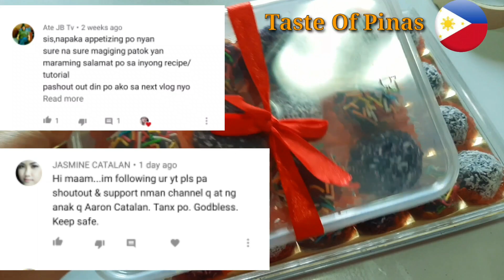LEVEL UP YOUR CAMOTE ! | 3-Ingredient UBE DE LECHE! | Below 100 Pesos Only | Negosyong Patok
NOTE‼

Ang presyo ng mga ingredients ay pwedeng magkakaiba  depende kung gaano kadami ang binili, at kung saan binili like dito sa probinsya namin ang kamote ay nasa 30-35 pesos lang per kilo.Ang mga prices na naka indicate sa baba ay base sa binilhan ko dito sa amin.Ang ating retail price ay pwd dagdagan o bawasan depende sa puhunan nyo,ito ay sample lamang maaring sundin ang format na ito para magsilbing guide sa inyo.

             ❤INGREDIENTS ❤

1 kilo camote                                 - 35
1 can (300ml) condensed milk -  35
choice of coating (sprinkles or
 desiccated coconut)                   - 20

YIELDS : 42

106 (total cost) ÷ 42(yields) = 2.52( cost per piece)

SRP: 4 - 5 pesos each

42 (yields) ×  5 (SRP)= 210

 210- 106 (gastos) = 104 (potential profit)

Ang SRP neto ay 4-5  pesos each depende sa ginastos nyo ito ay sample computation lamang .Kung ilalagay nyo ito sa plastic tub adjust nyo retail price nyo depende sa packaging na gamit nyo.Tandaan mas maramihan na gawa,mas makakamura sa cost mas malaki ang tutuboin.

STEAMED MILK CUPCAKES

CARROT PUTO CHEESE

SABALANKO

Related Tags,

camote recipe,camote cheese roll,camote cheese balls,pangnegosyo recipe,negosyong patok,negosyo sa maliit na puhunan,